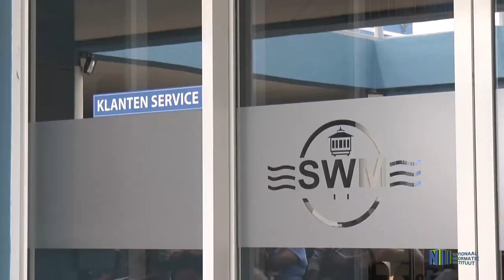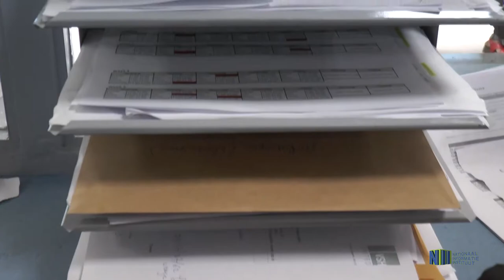INTERVIEW CHEF KLANTENSERVICE SWM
De Surinaamse Waterleiding Maatschappij (SWM) is bezig nieuwe maatregelen in te voeren omtrent openstaande rekeningen. In gesprek met het Nationaal Informatie Instituut zegt Marciano Rodriques, chef klantenservice het volgende.